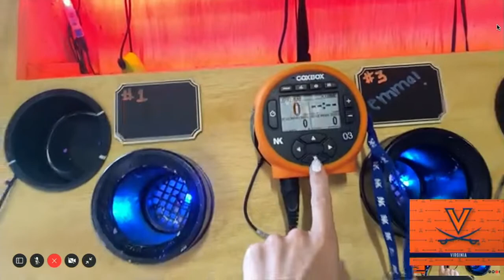ViVi Van Ingen interview on ACC Network's Packer And Durham Show